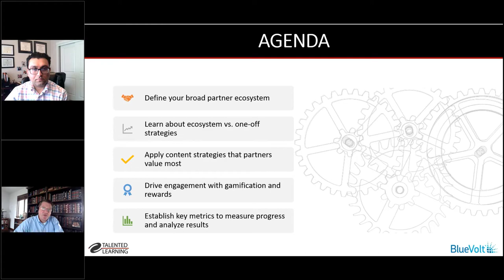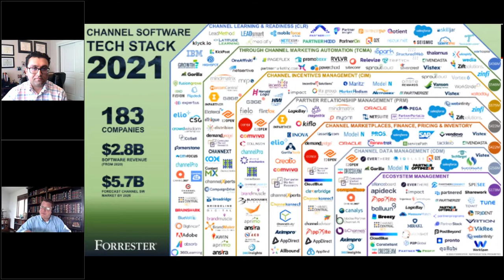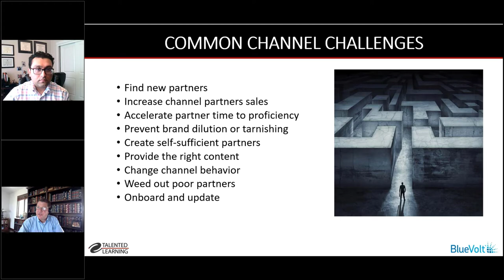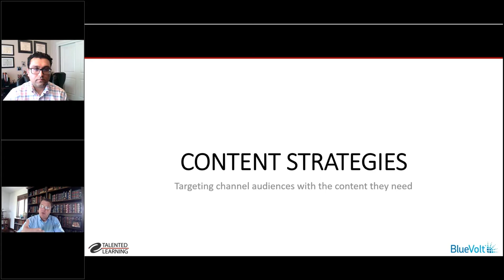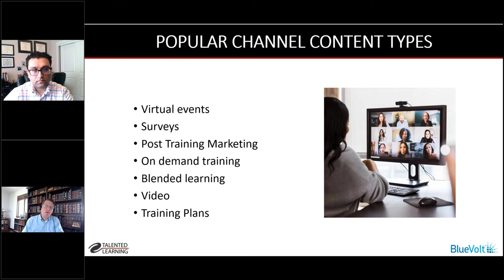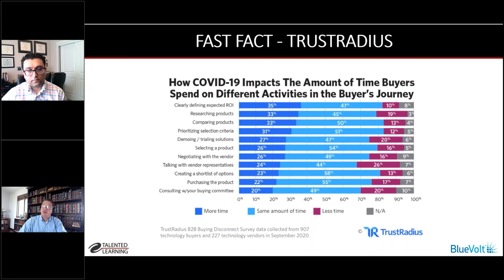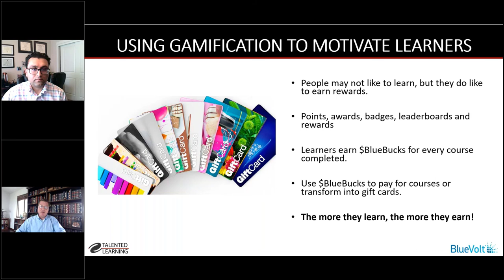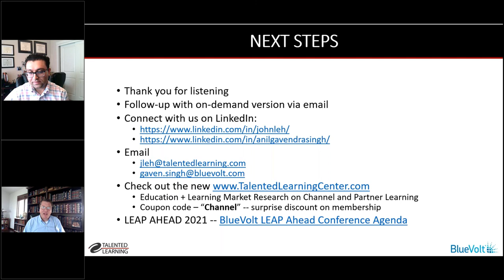How to Transform Your Partner Program with Training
Training your partners is lucrative, but difficult.  The channel ecosystem is complex and learners are not your employees.  In this webinar, we step through 5 keys ways to maximize profit in your channel including:

-Defining your ecosystem
-Creating content that works
-Engaging learners with gamification and rewards
-Measuring success

Join John Leh, CEO of Talented Learning and Gaven Singh, VP of BlueVolt for this exciting and informative discussion.
Looking for reliable intelligence to guide your decisions about today’s commercial LMS and learning systems landscape? Then you don’t want to miss the new Talented Learning 2023 Commercial LMS and Learning Systems Report
About John Leh and Talented Learning

John Leh, a world-renown blogger, podcaster and speaker on learning technology has over 25 years of experience on the front lines of LMS buying and selling. Since 2014, he has reviewed over 300 LMSs and has been helping hundreds of the world’s premier organizations choose their best LMS.

Talented Learning is a fiercely independent research, consulting and education firm devoted to helping organizations of all sizes choose and use LMS solutions and related technologies for their unique business needs.

Follow Talented Learning and you'll always be at the cutting edge of the learning tech market:

→ Twitter John Leh and Talented Learning